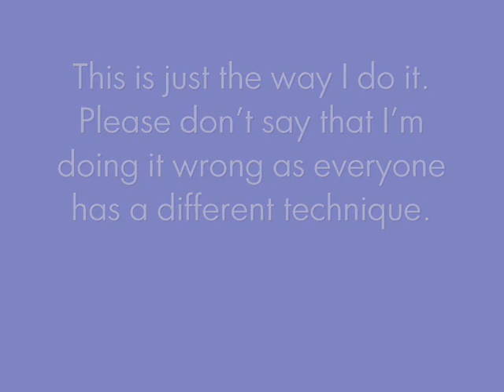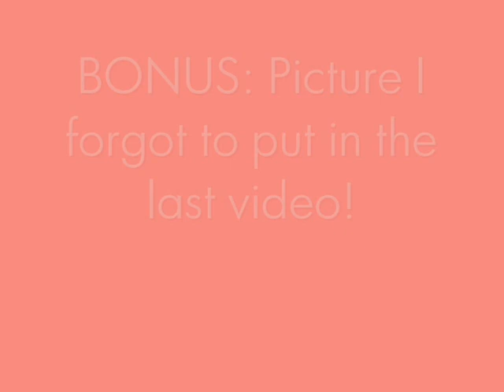Colour Pencil Tutorial: How to Draw a Pokemon (or anything else!)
This is just a tutorial on how I draw things using coloured pencils. You don't have to exactly copy the way I do it, feel free to adapt it and use your own style :)
I hope you learn some tips from it.